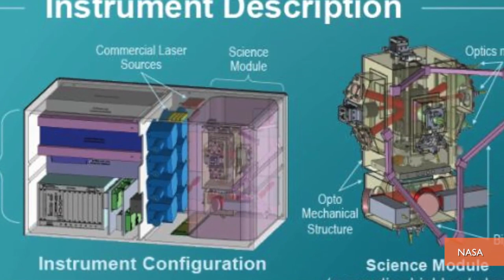NASA Creating Coldest Spot in Universe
NASA is going to create the coldest spot in the universe aboard the International Space Station. The plan is to cool atoms down to within one ten billionth of a degree above absolute zero. The experiment could lead to things like faster electronics. Patrick Jones (@Patrick_E_Jones) has the rest.